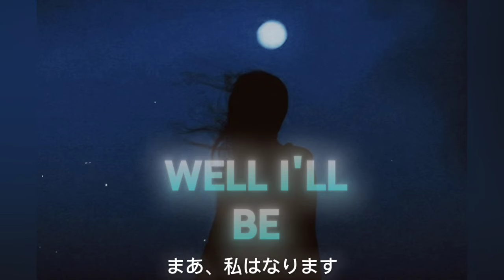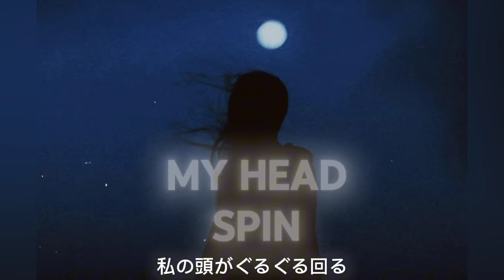jinkae - moonlight sugar [DEMO] lyric video (prod by. under the maple tree)